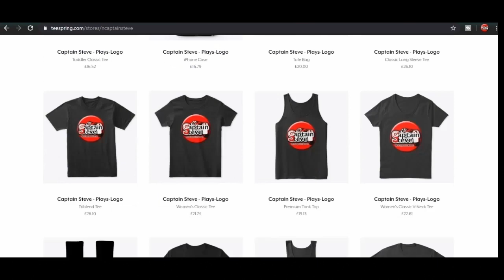Murky Planet Exploration No Man's Sky Adventures Captain Steve NMSA Origins Update NMS Gameplay 2020